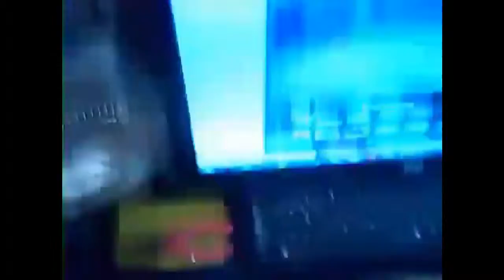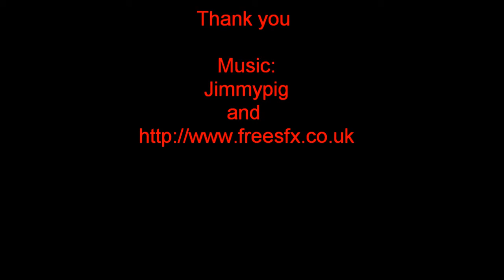Pyrography by Roy Walnach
Woodburning a Wicked Sun .. Pyrography..Pirograbado en madera musica de Jimmypig y